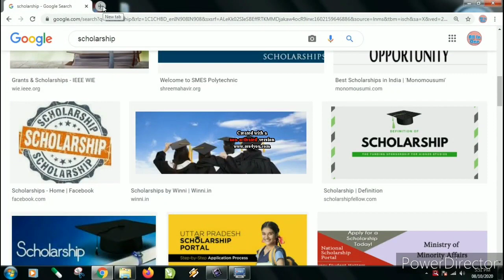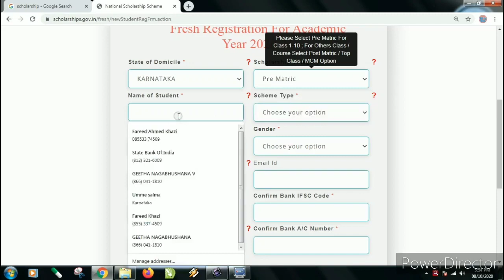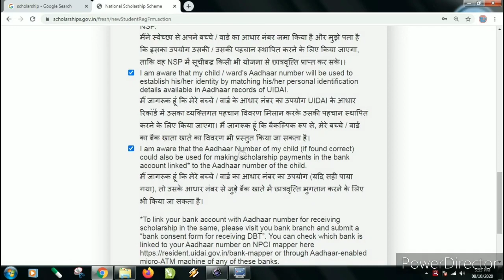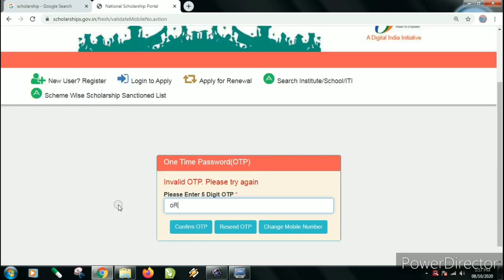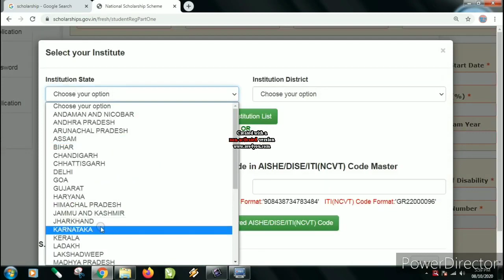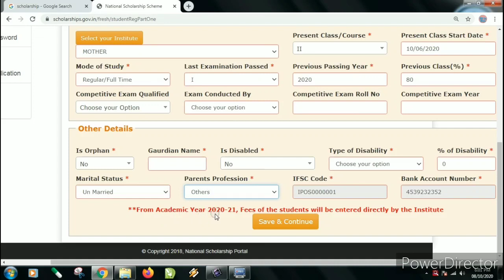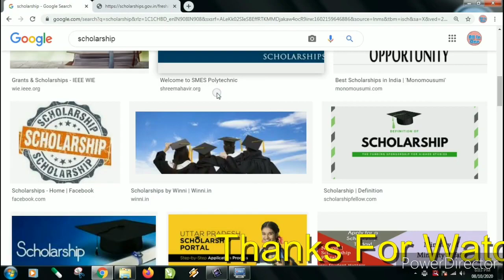National Scholarship Portal (Details in Kannada)